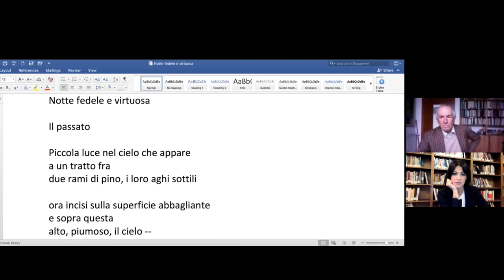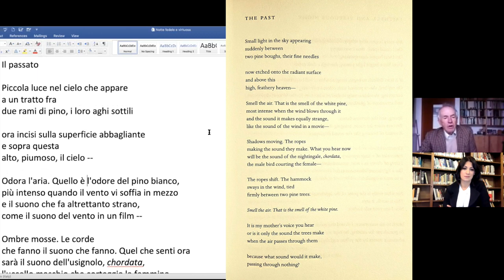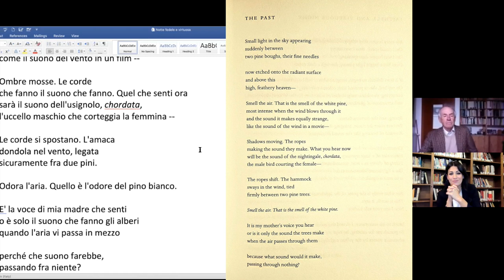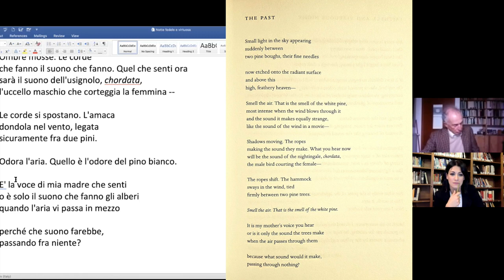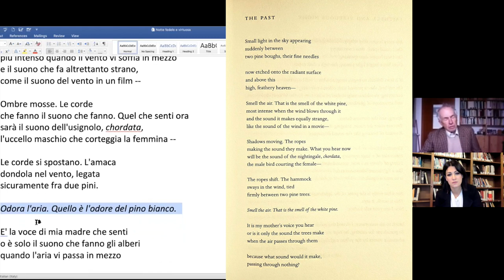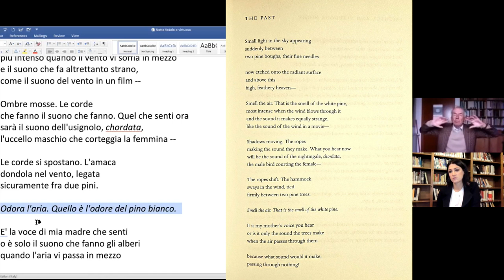Louise Glück e la poesia americana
Incontri con la Letteratura Americana #5 - Intervista a Massimo Bacigalupo.
MASSIMO BACIGALUPO, scrittore, saggista, traduttore e professore emerito di Letteratura Americana presso l'Università di Genova, ci accompagna alla
scoperta della poetessa americana Premio Nobel per la letteratura 2020, Louise Glück, passando attraverso un bellissimo excursus sulla poesia americana. Nell'intervista in anteprima il prof. Bacigalupo traduce per noi la poesia, inedita in Italia, The Past, tratta dalla raccolta Faithful and Virtuous Night!